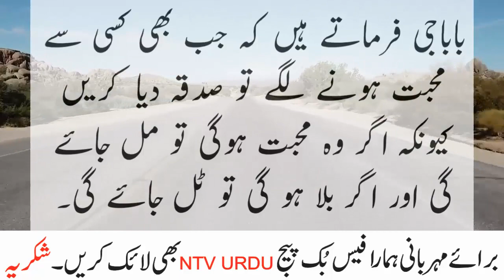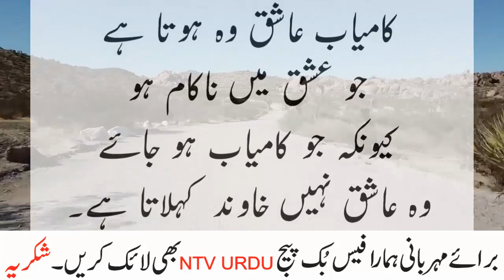You are my best investment husband wife jokes by ntv urdu 2021